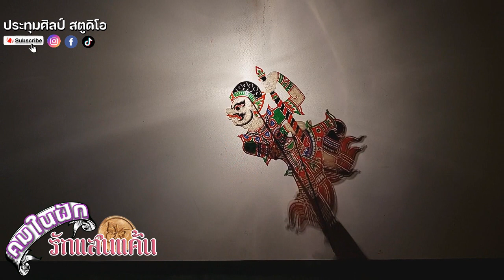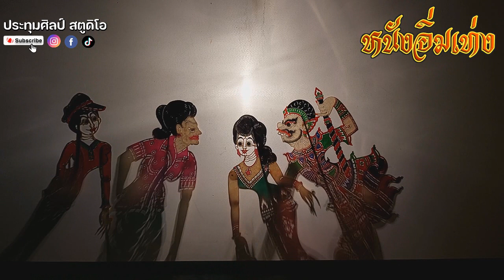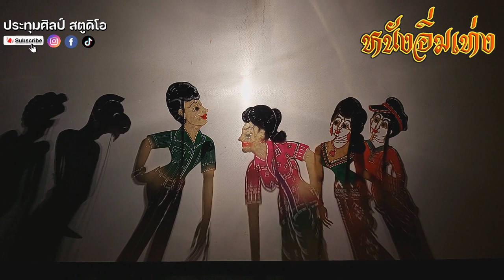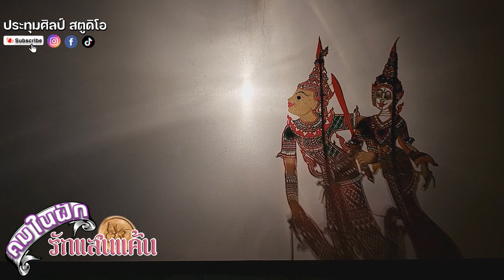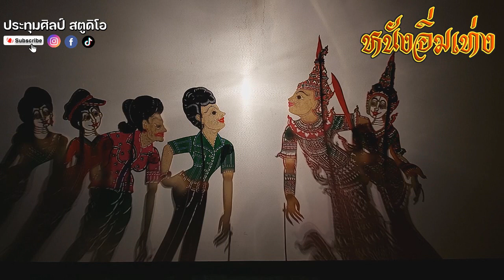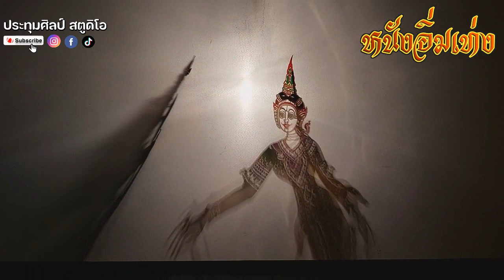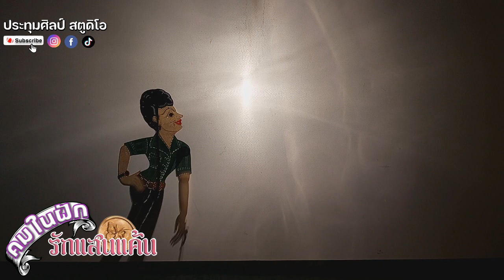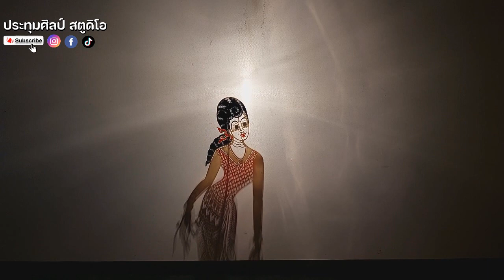หนังอิ่มเท่ง {เรื่อง คมในฝักรักแสนแค้น 13} ตอนจบ